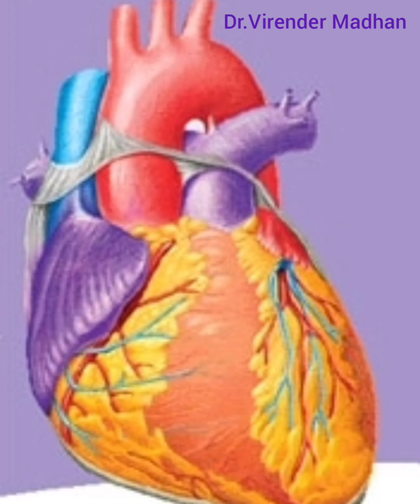Giloye|गिलोय खाने से 20 रोग गायब|गिलोय के फायदे और नुकसान।Guruayurvedainfaridabad.Dr.VirenderMadhan.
Giloye|गिलोय खाने से 20 रोग गायब|गिलोय के फायदे और नुकसान।@E24channel Guruayurvedainfaridabad.Dr.VirenderMadhan.
benefits of giloy,
See also-
न फेंके बहुमूल्य अनार के छिलके। Dr.Virender Madhan .Guru Ayurveda.in hindi
अनार के छिलके के फायदे,
अनार के छिलके का पाउडर के फायदे,
how to diagnose in ayurved@Ayurved Samadhan